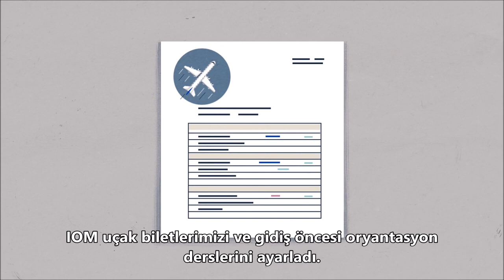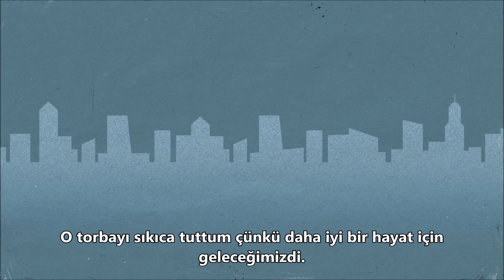IOM ‘in yeniden yerleştirmeye küresel boyutta verdiği sürekli destek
Bir mülteci ailenin, yeniden yerleşim sürecinde seçimden kabule kadar geçen hikayesini anlatan kısa animasyon videoyu izleyin.

Bu video mültecilerin yaşadıkları güçlüklere ve IOM ’in yeniden yerleştirmenin önemli hususlarında, sağlık ve entegrasyondan güvenli ve saygın bir şekilde gidişlerine kadar üstlendiği rollere değinmektedir.